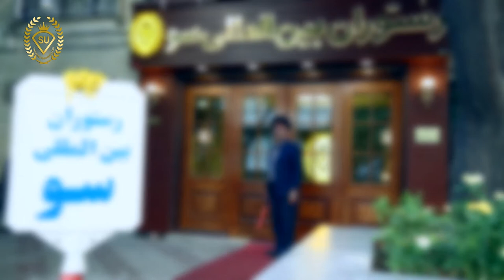Su Series - Episode 04 | سریال سو - قسمت چهارم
Su Series - Episode 4

Actors: Babak Nahreyn, Mohammad Alizadeh, Sanam Khoshzabani, Ahmad Aezami, Masoud Mohseni, Hadi PourAli, Yaghoub Partovi, Saeed Nasiri.

Producer: Su International Restaurant
Director: Mohsen Khodabandelo
Director Assistant: Shahram Shahraki
Author: Mohsen Khodabandelo
Camera Man: Hassan Vakili
Sound Recordist: Hassan Soleymani, Saeed Samadi, Sepehr Abadifard
Coordinator: Leila Ghasemi
Makeup: Bahman Valipour
Dress Designer: Mohammadreza Fallahiyan
Scene Designer: Mina Hassanvand